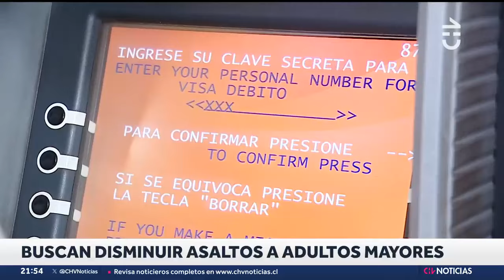LAS PROPUESTAS impulsadas para intentar frenar asaltos a adultos mayores - CHV Noticias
Los adultos mayores son uno de los principales objetivos de los delincuentes al momento de querero robar dinero en efectivo. Ante esto, la Asociación de Pensionados entregó una serie de propuestas que buscan impedir el aumento de estos delitos.